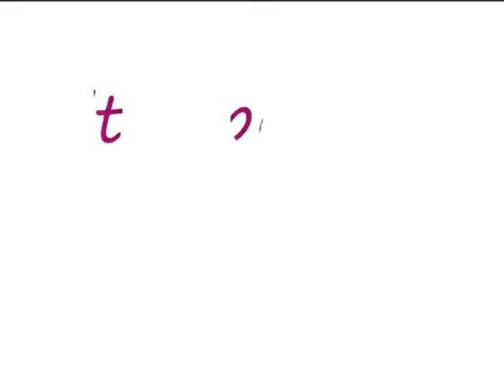Venuta Presto!! VOOPOO FINIC Fish Pod Sistema Kit 24,56 € | IT.VAPORMO.COM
Ulteriori informazioni su tutto ciò che hai visto in questo video e altro sono disponibili qui

VOOPOO FINIC FISH Pod Kit è un minuscolo kit per pod system con capacità di 1,7 ml e 350 mAh. Con le dimensioni tascabili e l'aspetto carino del pesce, il VOOPOO FINIC Fish Pod è facile da trasportare, comodo in mano e ti offre un buon godimento visivo. Adotta GENE Pod Chip con controllo intelligente della tensione per fornire un buon sapore e un gusto puro. La cartuccia del pod è dotata di sistema di ricarica a succo aperto, facile da usare in un solo passaggio. È anche perfettamente compatibile con e-juice di Nic-salts con bobina da 1,6ohm. Prendi un kit VOOPOO FINIC e goditi uno svapo semplice ma sorprendente.